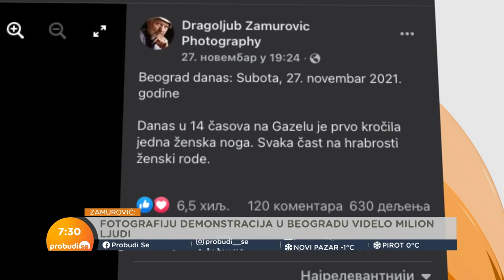Zamurović: Fotreportere napadaju oni koji se plaše istine